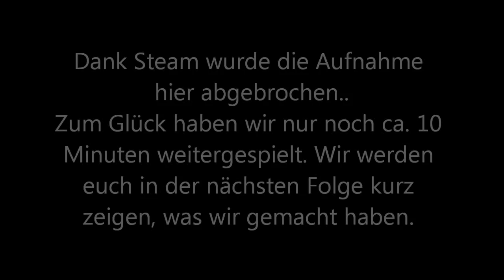Let's Play Together World of Warcraft #4 (Schweizerdeutsch!) [HD] - Bugg? Wie tief kann man fallen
Wir erhalten die Errungenschaft "Wie tief kann man fallen". Jedoch erhalten wir diese nach dem wir durch die Luft rutschen.. Ist das ein Bugg oder soll das so sein? Falls es jemand weis, bitte in die Kommentare schreiben. (: